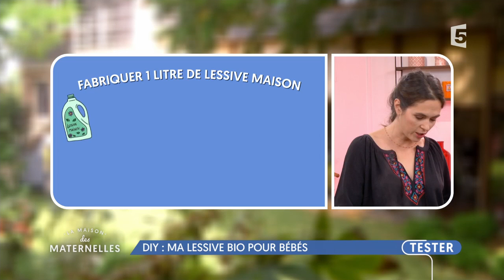DIY : ma lessive bio pour bébés - La Maison des Maternelles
A la demande générale, Marie Perarnau présente sa recette de lessive bio pour laver le line de nos bébés ! Une recette simple, écologique et économique.